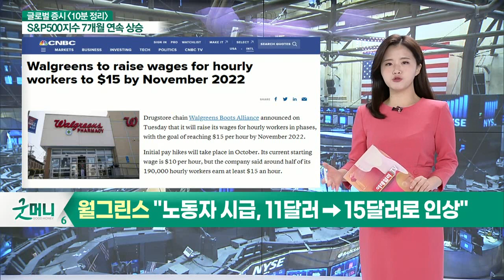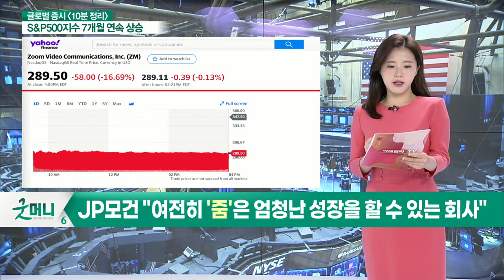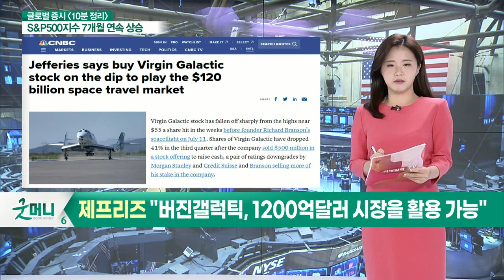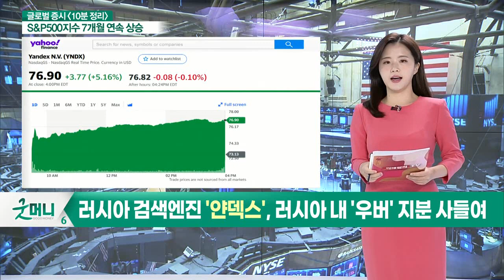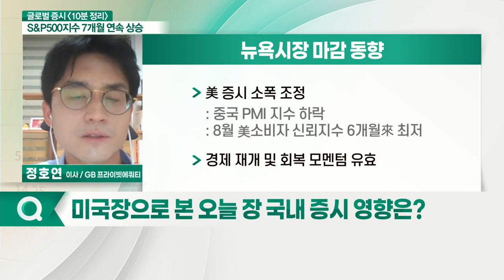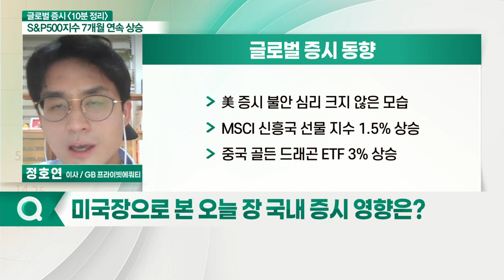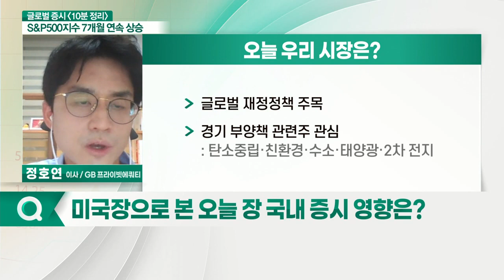美 증시 소폭 조정 / 경제 재개 및 회복 모멘텀 유효_글로벌 마감 증시 (20210901)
- 월그린스 "노동자 시급, 11달러→15달러로 인상"
- 줌 CFO "경제 활동 재개로 역풍에 직면해"
- JP모건 "여전히 '줌'은 엄청난 성장을 할 수 있는 회사"
- 제프리즈 "버진갤럭틱, 1200억달러 시장을 활용 가능"
- 러시아 검색엔진 '얀덱스', 러시아 내 '우버' 지분 사들여

- 美 증시 소폭 조정
- 경제 재개 및 회복 모멘텀 유효
- UBS, S&P500 전망치 상향
- 美 증시 불안 심리 크지 않은 모습
- MSCI 신흥국 선물 지수 1.5% 상승
- 중국 골든 드래곤 ETF 3% 상승

- 신흥 시장 대비 미국 시장 선호 흐름 지속
- 외국인 패시브 자금 추가 유입 가능성 주목
- 국내 증시 조정 요인 해소 여부 관심
- 연준 긴축 영향 선반영
- 글로벌 경기 정점 우려 주목
- 반도체 고점 논란, 최악 구간 통과
- 고객 예탁금, 8월 30일기준 70조 상회
- 종목별 장세 여전할 전망
- 美 바이오테크 지수 상승세 지속
- 코로나 관련 CMO 관심 유효
- 델타 항공, 대규모 추가 채용 계획
- 글로벌 재정정책 주목
- 경기부양책 관련주 관심